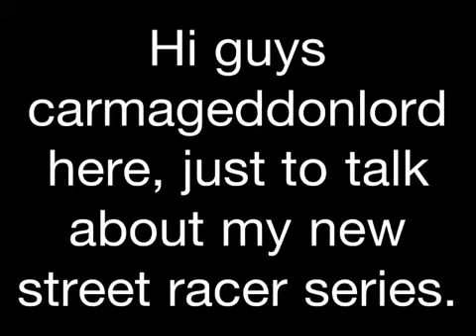Street racer update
Just wondering if u guys like my street racer vid!